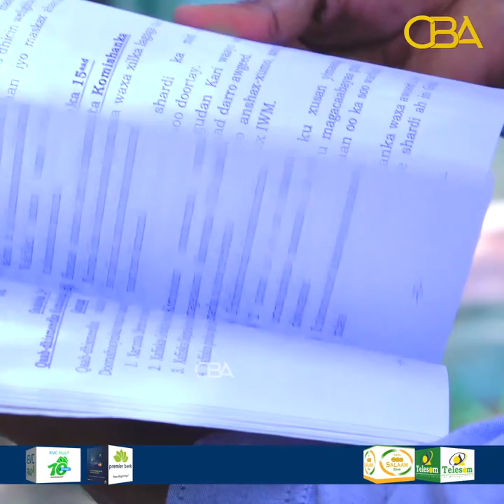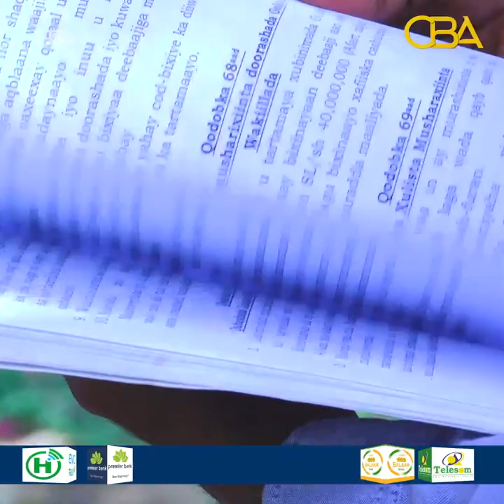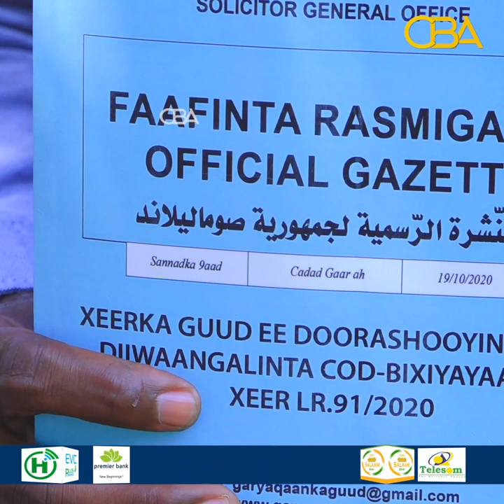xisbigaagii haddaad ka baxdid, ma buuxin kartid xubinta ka bannaanaata Golaha Wakiilada!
Garyaqaan Fallaag: xisbigaagii haddaad ka baxdid, ma buuxin kartid xubinta ka bannaanaata Golaha Wakiilada